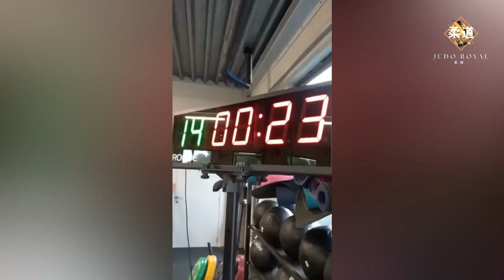Fabio Basile (ITA) I TRAINING & Randori I Highlights & Motivation I 柔道 2023.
Judo Royal 柔道 is a channel that specializes in providing high-quality content related to the world of Judo. From beginners to experts, the channel caters to everyone who is passionate about this ancient Japanese sport. The channel covers various aspects of Judo, including techniques, rules, and history. Its focus is on providing valuable insights into the sport, sharing tips on how to improve skills, and highlighting top-rated matches and tournaments. Judo Royal is the ultimate destination for Judo enthusiasts who are looking to increase their knowledge and appreciation of this fascinating combat sport. With engaging and informative content, the channel delivers exciting and educational experiences that will leave viewers eager to learn more.